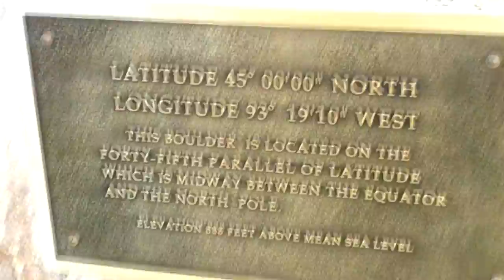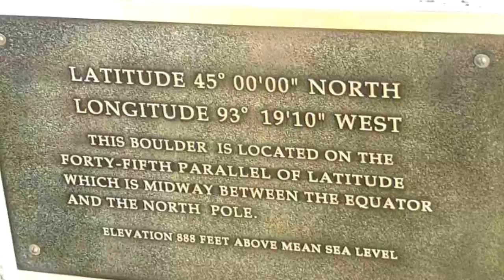Latitude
In Golden Valley, Minnesota there is a boulder near Wirth Park with a plaque attached. What does it say?